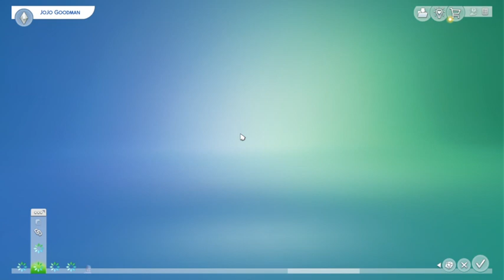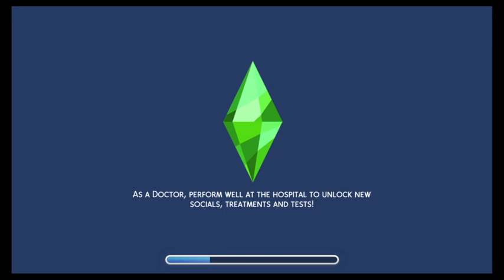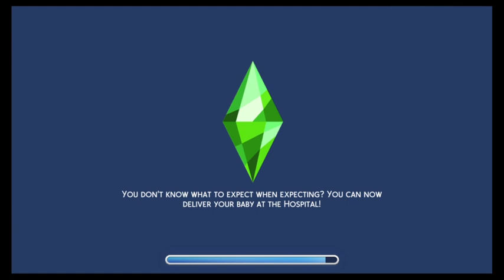Sims custom Story episode 14